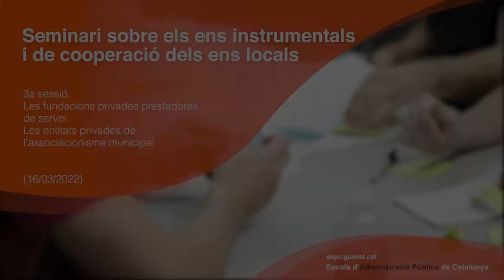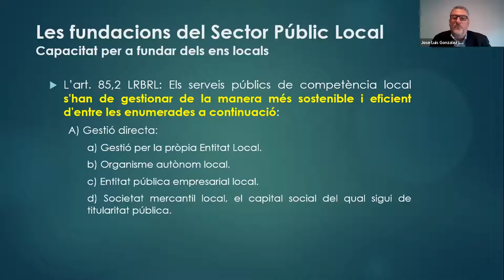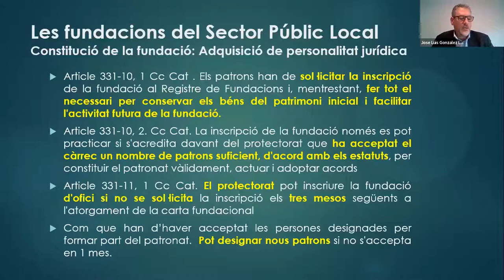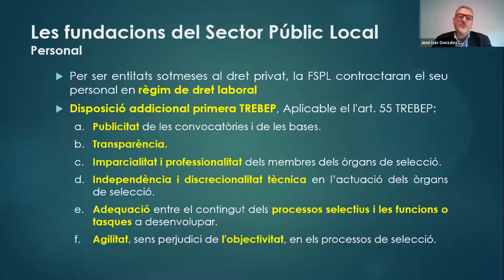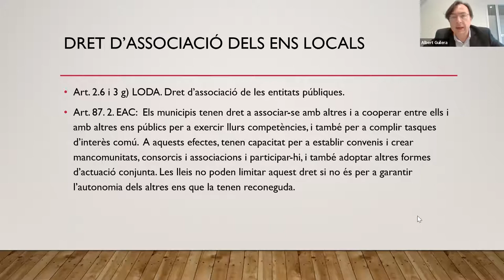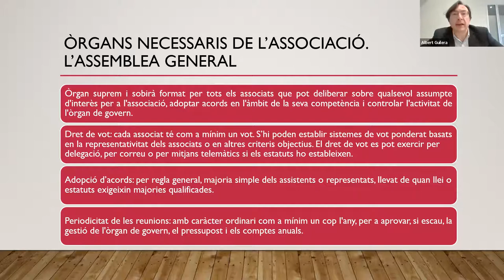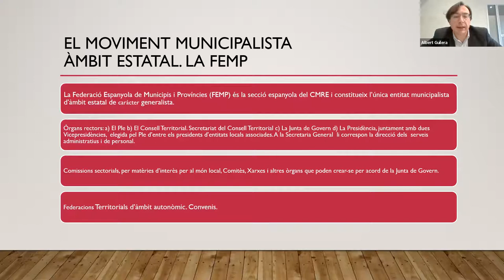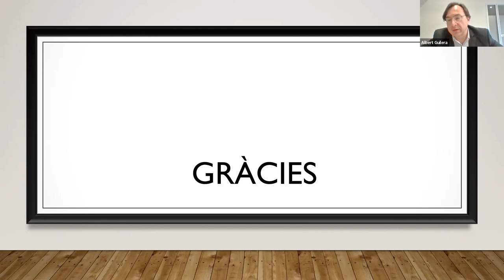Seminari sobre els ens instrumentals i de cooperació dels ens locals. Sessió 3 (16/03/2022)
PRESENTACIÓ
La finalitat d'aquest seminari és analitzar el règim jurídic i la configuració dels diferents ens instrumentals i de cooperació dels ens locals. Amb aquest objectiu s'analitzaran els ens que poden crear els ajuntaments (organismes autònoms, societats municipals, societats mixtes), els ens de cooperació que poden crear els ajuntaments amb altres administracions (consorcis, mancomunitats, fundacions), les societats municipals mixtes creades per entitats locals i, finalment, altres ens que presten serveis locals amb caràcter supramunicipal (comarques, diputacions, àrea metropolitana de Barcelona).

PROGRAMA
Les fundacions privades prestadores de servei
Jose Luis Gonzalez Leal
Secretari general de l'Ajuntament de Manresa

Les entitats privades de l'associacionisme municipal
Albert Guilera
Cap dels Serveis Jurídics de l'Associació Catalana de Municipis